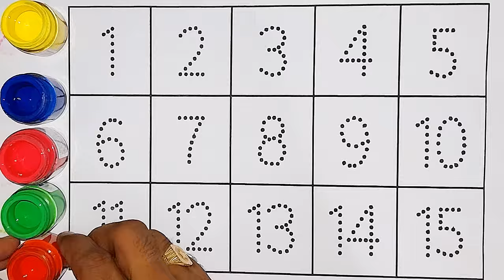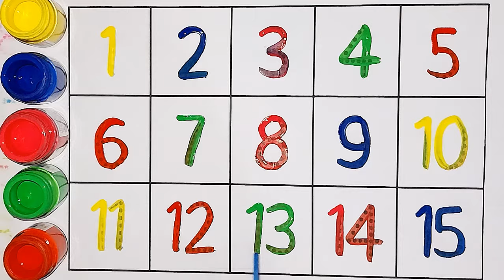learning 12345678910, 1 to 20 counting number rhymes,preschool counting number 123, ginti -332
ABCD a to z alphabets, a for apple. A se anar, aa se aam, Nursery rhymes, phonics song, Ka se kabutar English alphabet ABC with pictures A for apple b for ball alphabets

abcdefg
English alphabet
a for apple b for ball
abcd cartoon
alphabet songs
a for apple a for ant
nursery rhymes
abcd rhymes
abcd alphabet
abcd

abcdefg
abcd varnamala
abcd varnamala
english varnamala
english alphabet
A for apple
kids alphabet
alphabet for kids
abc song
a for apple b for ball c for
alphabet song
apple apple
abcd abcd

123 counting
1 2 3 counting
1234
123
1,2,3
1,2,3 counting,1,2,3 numbers
1,2,3 numbers counting
1,2,3,4
11234 counting
1234 numbers counting
1234 numbers
counting numbers
1 to 10 numbers
1 to 10 numbers counting
1 to 100 numbers
1 to 100 numbers counting
1 to 10
1 to 100

एबीसीडी
वर्णमाला